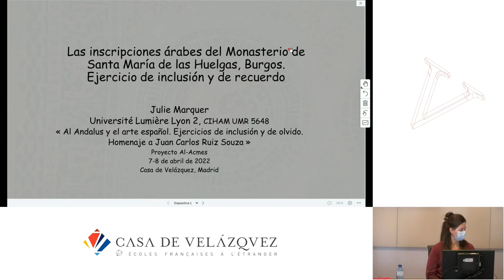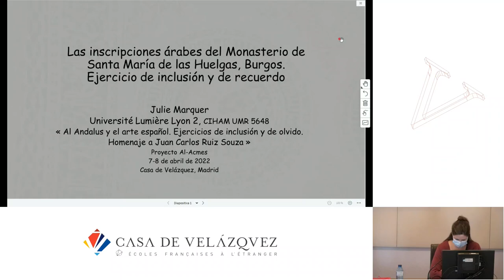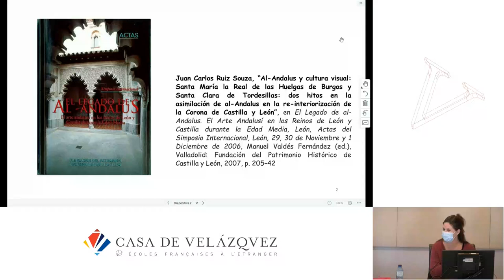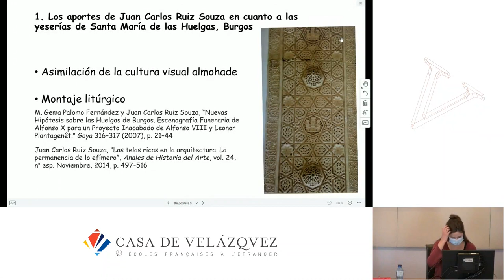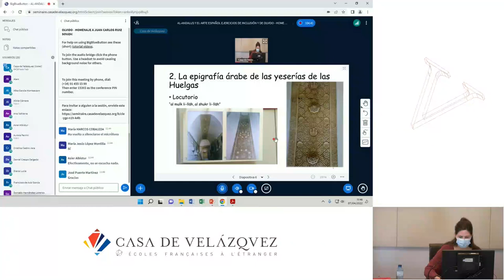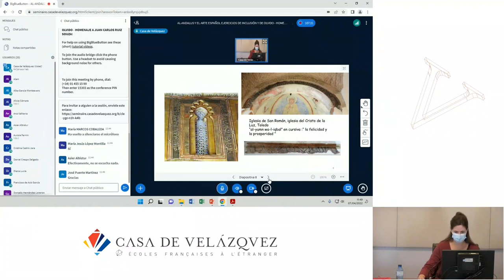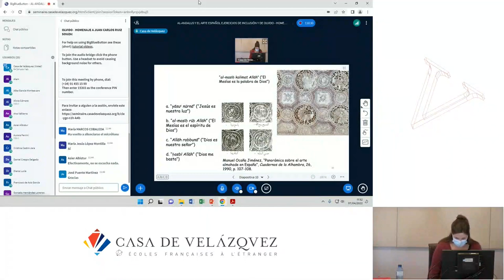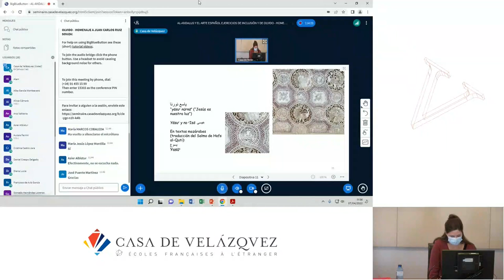Las inscripciones árabes del Monasterio de las Huelgas de Burgos.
Marquer Julie
   Podcasts de la Casa de Velázquez